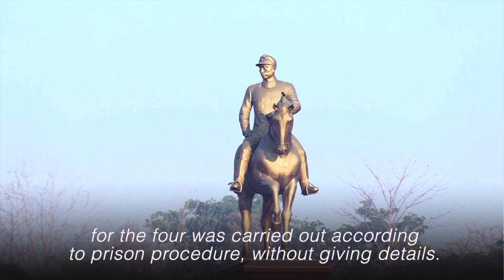Myanmar junta executes four democracy activists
Myanmar's military authorities have executed four democracy activists accused of helping carry out "terror acts," state media said on Monday, the Southeast Asian nation's first executions in decades. | via Reuters